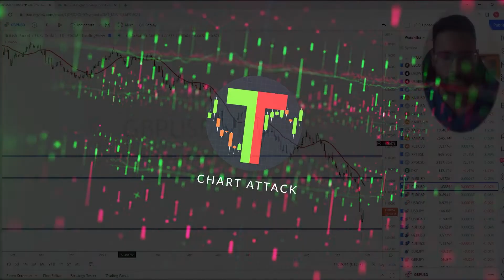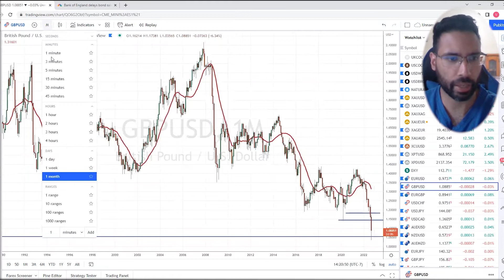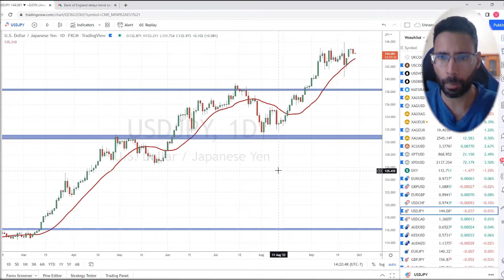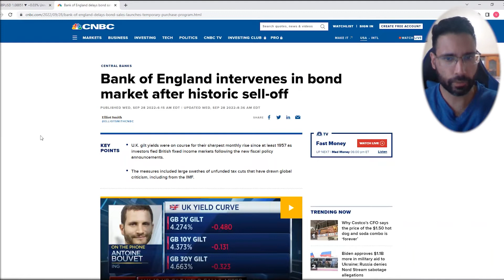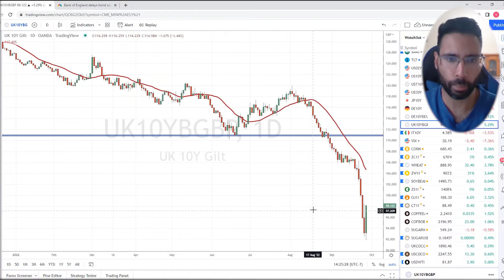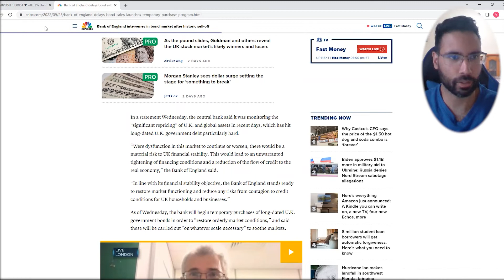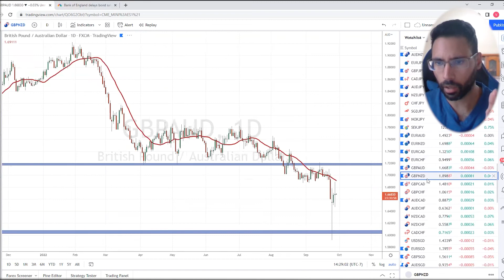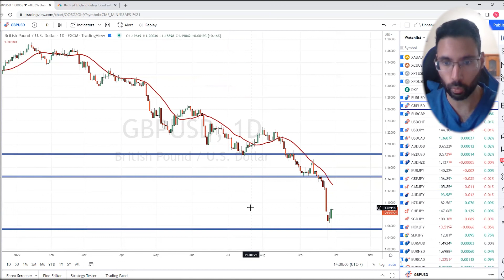British Pound collapses to record lows! Bank of England intervenes! - Chart Attack Video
It is has been quite the few weeks for the UK, but major financial things are brewing. We had the collapse of the British Pound, now joining the Euro and the Japanese Yen. Why did this happen? And what comes next for the British Pound?